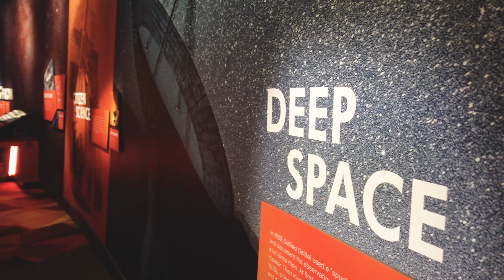Are We Still Tourists?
When can you officially drop that title?  We discuss it as we visit the Cincinnati Museum.